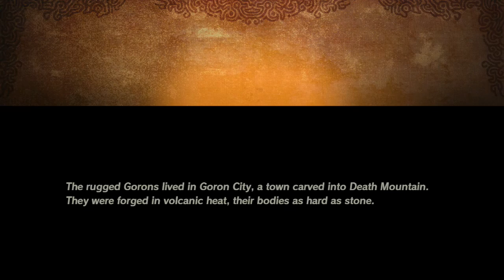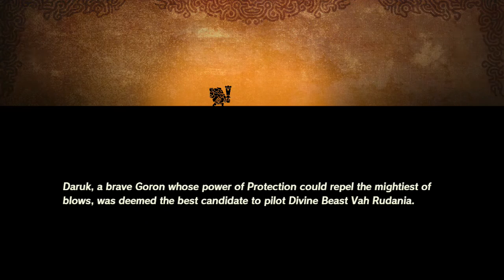NS Hyrule Warriors: Age of Calamity - Chapter 2-2: Daruk, the Goron Hero